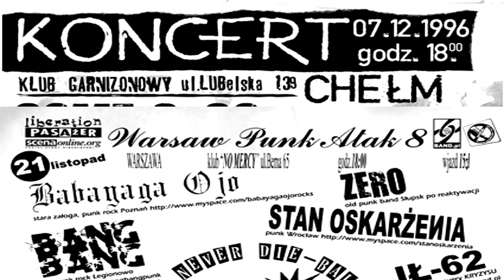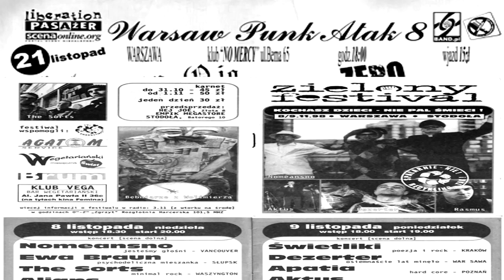Ił-62 - Dolina Lalek (cover KRYZYS lub DEADLOCK)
Kawałek z kasetki z początku lat 90-tych XX wieku. Jest to koncert, niestety nie wiem gdzie on się odbył i nie znam daty. Znalazłem w sieci te same nagrania opisane jako IŁ-62 - Live Kopernik'91 (na forum podano datę koncertu: 9 listopada 1991 w warszawskim liceum im. Mikołaja Kopernika).
Dolina Lalek to cover zespołu Kryzys lub Deadlock choć tutaj nie znalazłem ich wykonania. Wg mnie to jednak cover zespołu Kryzys. Kawałek był grany później jeszcze przez grupy takie jak choćby: Dezerter czy "studencki" Farben Lehre i wielu innych.

Zespół Kryzys (posiłkując się informacjami z wikipedii istniał w latach 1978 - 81 i 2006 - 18 do tragicznej śmierci Roberta Brylewskiego i pochodził z Warszawy. Resztę informacji znajdziecie na wikipedii lub ogólnie w sieci.

Zespół Deadlock (posiłkując się informacjami z wikipedii istniał w latach 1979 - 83 i pochodził z Gdańska. Resztę informacji znajdziecie na wikipedii lub ogólnie w sieci.

Ił-62 to już nieistniejący warszawski zespół, który powstał w drugiej połowie lat 80. w Warszawie. Miał różne etapy muzycznej działalności. Pierwszy to melodyjny punk, potem zespół muzycznie skręcał w kierunku "połączenie hardcore/punk'owej wściekłości i brudu oraz noise'owego zafascynowania formą, transem i ekspresją dźwięku" cytując za Kawałek pochodzi z tego pierwszego etapu, prawdopodobnie przełomu lat 80-tych i 90-tych. Kawałki z dalszych etapów znajdziecie na

Obecnie (2019 r.) część składu Ił-62 gra w zespolu Human Rights który ze względu na osobę charyzmatycznego wokalisty Petra, kontynuuje transformację muzyczna zaczętą w Ił-62

Ił-62 koncert z początku lat 90-tych z linkami do innych kawałków:

9. Alkohol (cover G.B.H.)
10. Kołysanka
11. Jeszcze nie
12. Póki my żyjemy
13. Sid Vicious
14. Telewizja (cover Kryzys)

"Dolina Lalek" tekst :

"Siedzę na lekcji w szkolnej klasie
A o czym myślisz, ty kutasie?
W klasie same są dziewczęta
Tak, to długo się pamięta

Wiem, czego chcę
Lecz ich oczy z drewna są
Jestem sam w dolinie lalek, cześć

To była noc czerwonych lamp
Ulica wyglądała barokowo
Lalki błyszczały niebezpiecznie
Rozbawiały niedorzecznie

Wiem, czego chcę,
Jestem sam w dolinie lalek

Czuję zapach domowej kuchni
Nie, to tylko pachnie rzeka
Lalki noszą dużo bielizny
Zielonej, białej i różowej

Pozdrawiam

Rolzzzz